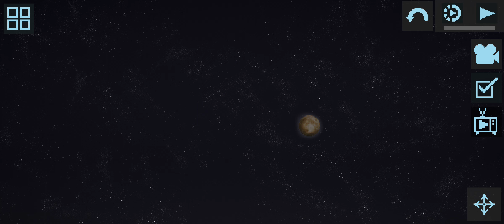thank for the 11 sub:D